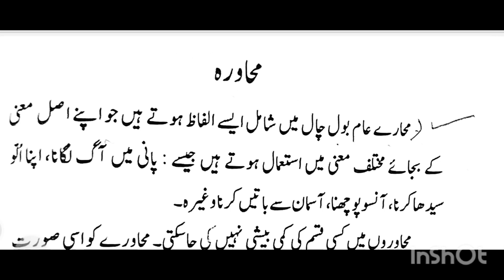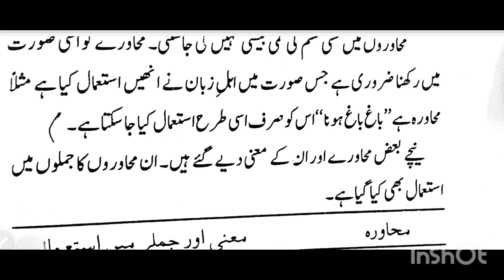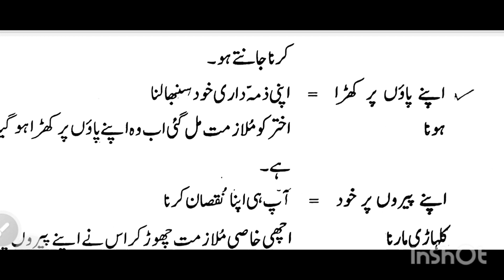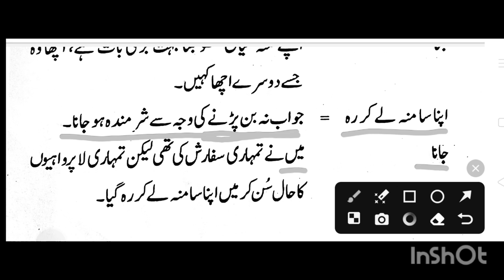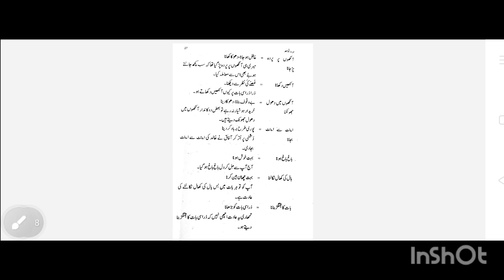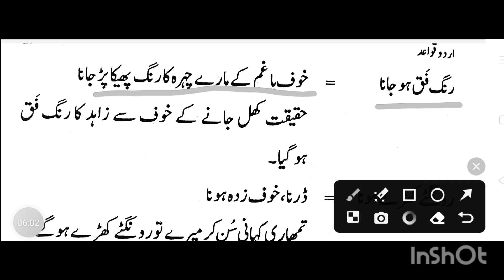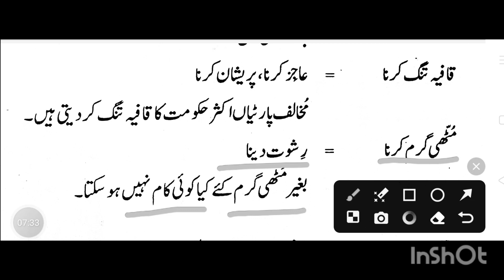Urdu Muhavare For all students | उर्दू मुहावरे | اردو محاورے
✍️اردو محاوروں سے جملے بنانا سیکھیں#urdu muhaware zak study planet

Urdu muhavare
Urdu muhavare se jumla banana seekhen

Urdu muhavare for all student

Idioms in Urdu for all students
Muhavare in Urdu for Class 10
Muhavare in Urdu for Class 9
Muhavare in Urdu for Class 8
ا#اردو محاوروں سے جملہ کیسے بنائیں

Urdu muhavare se jumla kaise

Urdu muhavare aur unke jumle

Muhavare in Urdu for Class 8,9,10,11,12, for all

محاورہ اور ان سے بننے والے جملے محاوروں سے جملہ بنانا سیکھیں

اردو محاورے اردو محاورے اردو محاورے